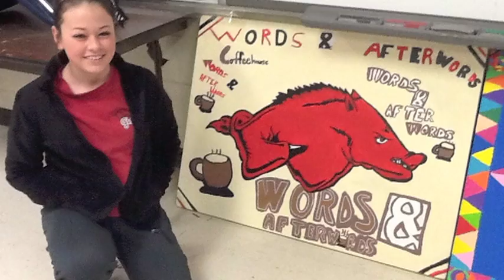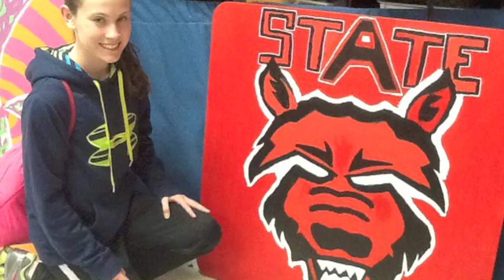Highland Middle School Table Top Video UnPlugged April 2013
Highland Middle School Art students unveil their Table Top Art at Words AfterWords in Hardy, AR April 4, 2013 during WAW's weeklong Anniversary Celebration